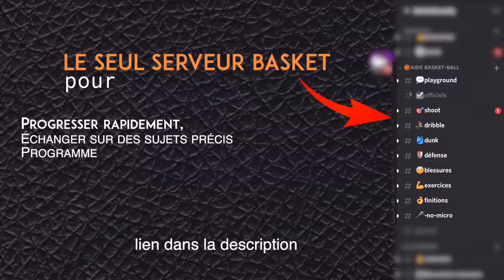le dernier match de la saison à l'extérieur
le dernier match de la saison à l'exterieur

Ça se passe vraiment très vite le dernier match de basket de la saison à l’extérieur c’est passé à Selesta pour le championnat NM3.
Nous jouonsNous jouons le 9 avril à Poligny donc à la maison en attendant on continue de progresser dans le basket pour pouvoir évoluer au meilleur possible.

Comment réussir à dunker ?

LE BASKET C’EST GÉNIAL !!!
 Je me corrige et t’apportes des astuces pour le basket tout au long de la vidéo.

Grosse progression sur la lecture encore, surtout sur le drive qui me permet de crée de jolie choix en attaque mais reste quelque chose à corriger…

Qui suis-je ?

ME CONTACTER

Merci ❤️🏀